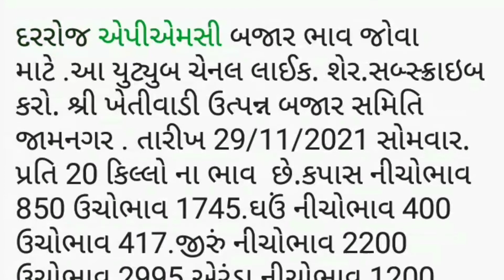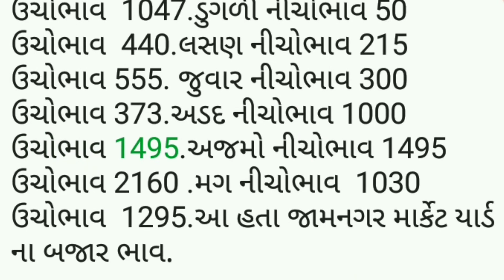APMC.તા.29/11/2021 જુનાગઢ જામનગર માર્કેટ યાર્ડ બજાર